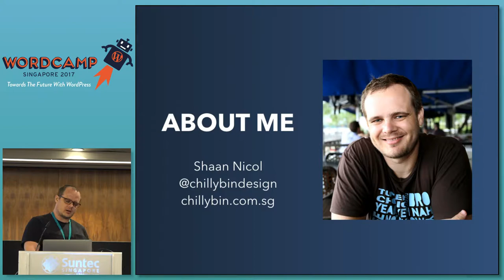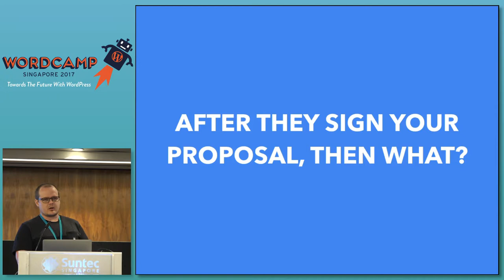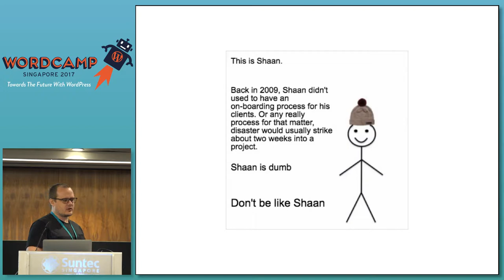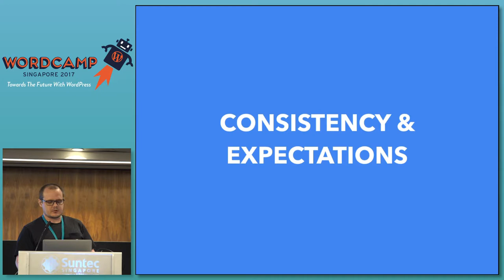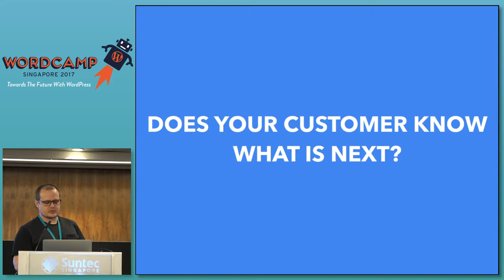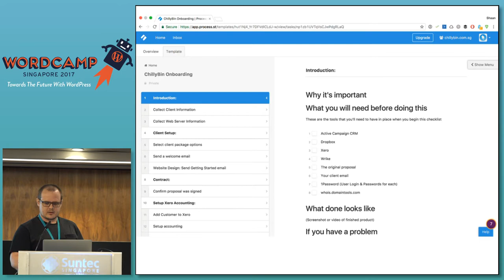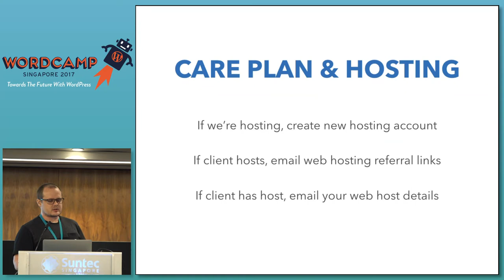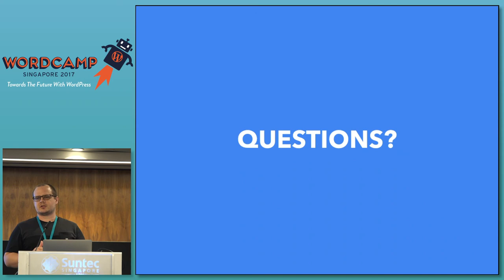The secret to successful on-boarding - WordCampSG 2017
Speaker: Shaan Nicol

It’s mid-way through the project and you’ve discovered that the domain is managed by a 3rd party and no one knows how to access it. You are 3 weeks from delivery and your client is not responding. With a sure-fire process of avoiding scope creep and setting expectations right from the start, Shaan shares his sales and client on-boarding process that he uses to make sure his projects are set up for success and profit.